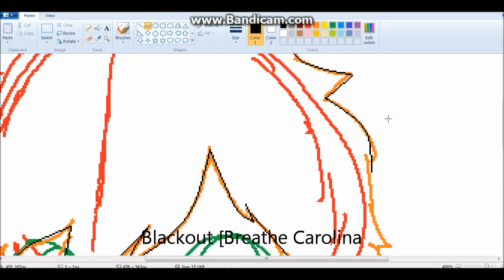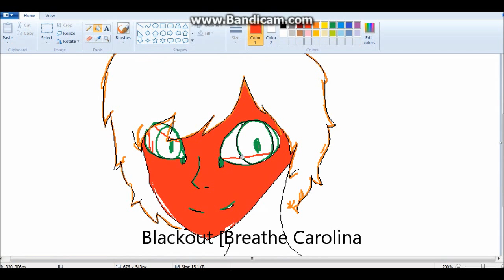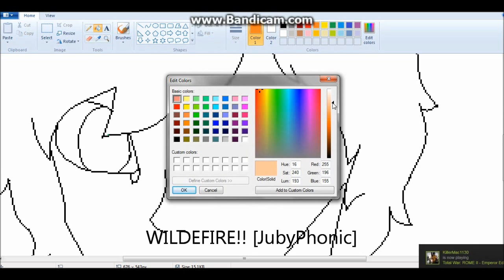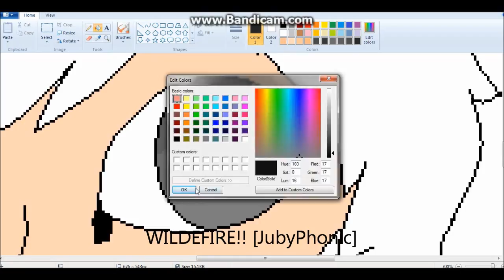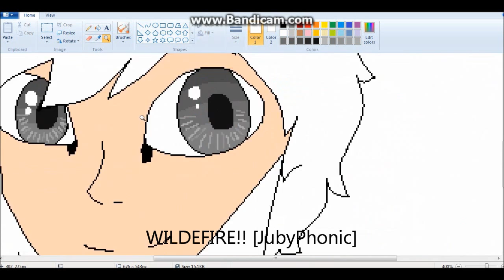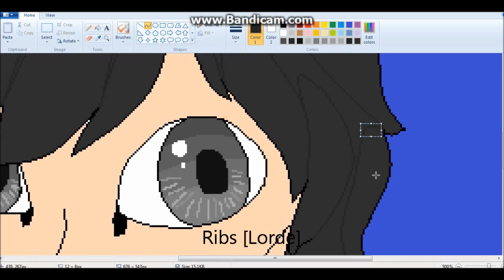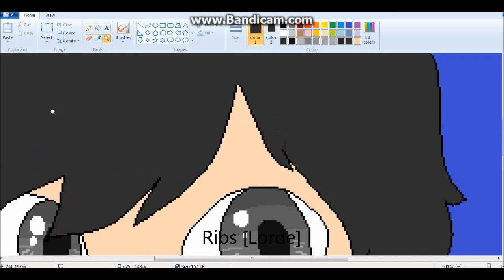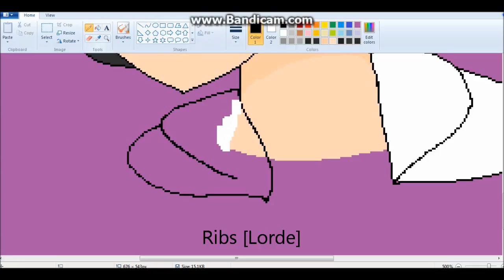SnowyDutch / DutchSnowman Speedpaint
idek what happened to shading
and i need to chill with drawing snowy but i am very in between with who i watch atm, so i'll probably draw clash more?? maybe minx?
i really wanted to do another speedpaint though, so i guess this was an okay reason??
it's late and i'm rambling lmao

Blackout- Breathe Carolina
Wildfire- Jubyphonic
Ribs- Lorde